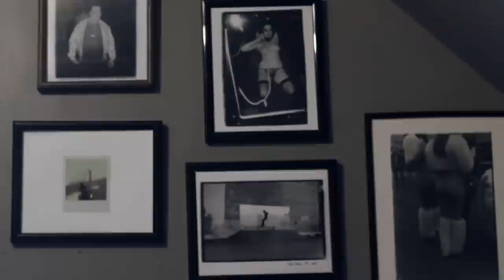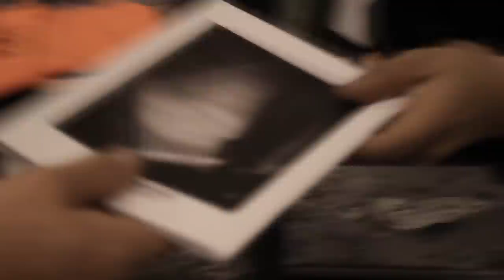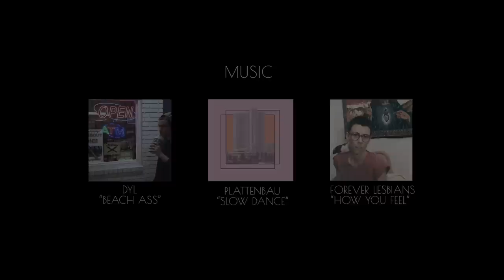Marco Hernandez “GRIT”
Kolya's World

Wanna submit your music to be uploaded?